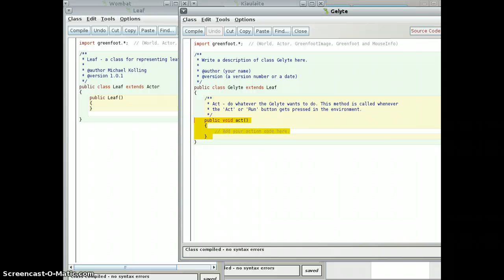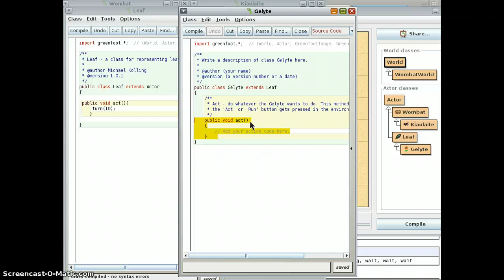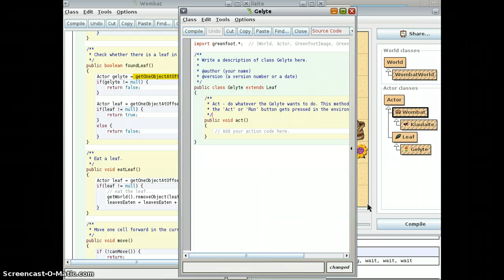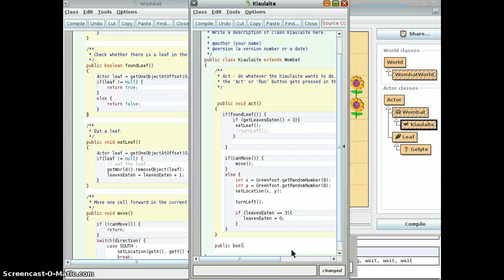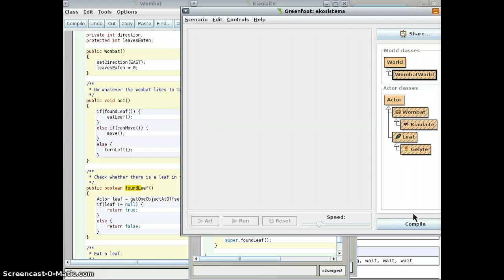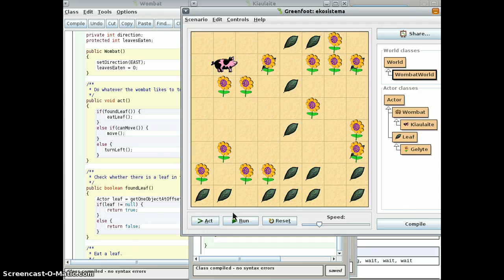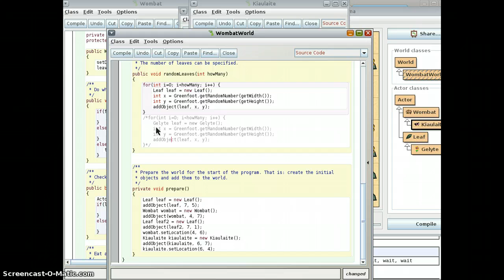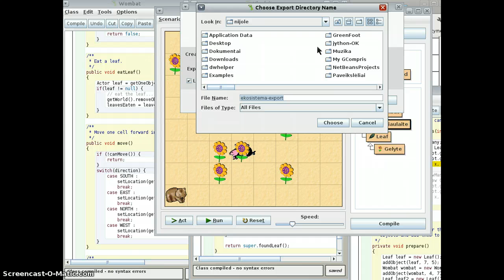GreenFoot 5 - Lapas ir Gėlytė: paveldimų funkcijų perrašymas, klasių atpažinimo eiliškumas,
Svarbūs dalykėliai:
8:20 - perrašomos funkcijos tėvinės klasės kodo iškvietimas naudojant "super" raktinį žodį
14:20 - programos pateikimas internete..

10:45 - esminių paveldimumo punktų apžvalga
11:40 - naujų objektų pridėjimas  programos eigoje ... (iš veikėjo, o ne pasaulio (World) funkcijos)